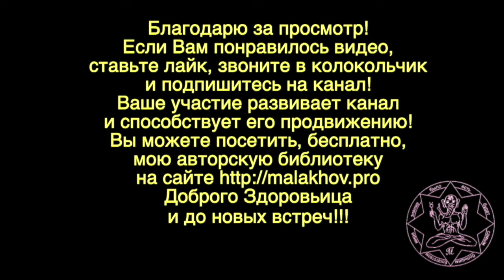СИЛОВОЙ ТРЕНИНГ. Малахов.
Как Вы знаете, я увлекаюсь силовым тренингом! Это мне доставляет удовольствие. Снимаю я подобные видосы для молодых людей увлеченных развитием силы, улучшением формы тела.